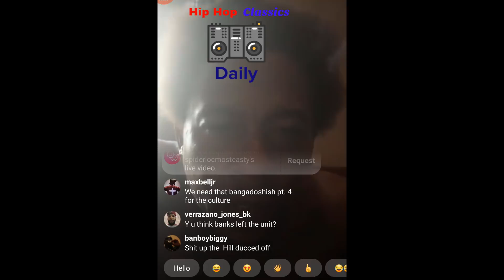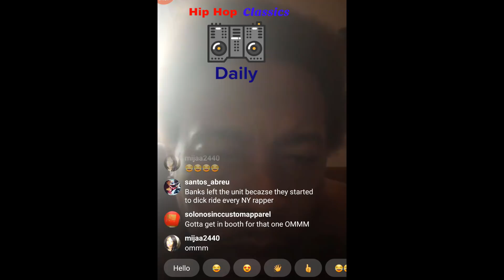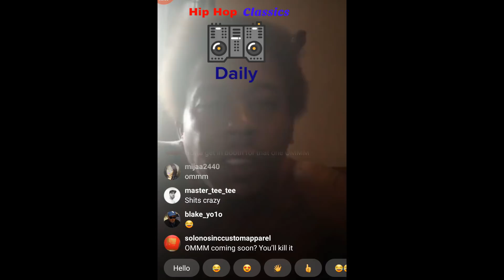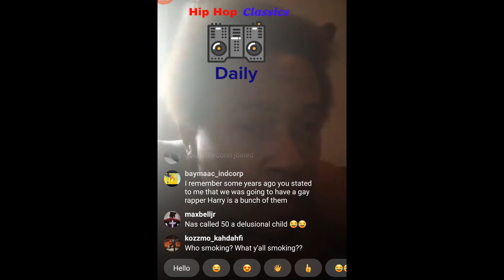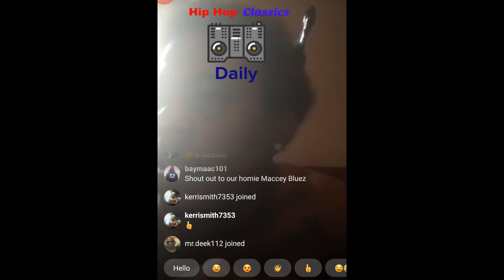SPIDER LOC Asked About 6IX9INE:Hip Hop Is Dead If He's At The Top(COPYRIGHT PERMISSION RECEIVED)